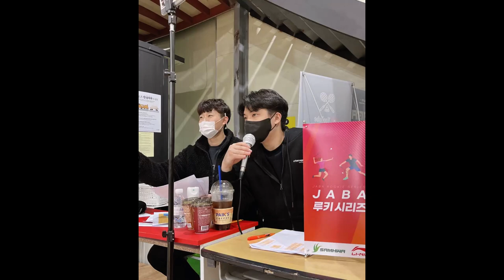여자코치의 기가막힌 위닝샷!